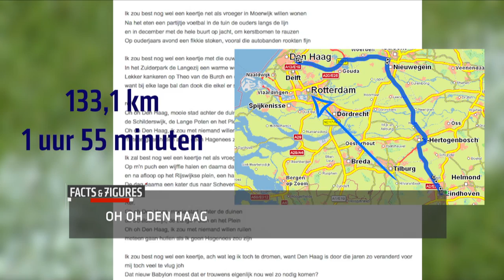Facts and Figures ADO Den Haag - PSV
Alles wat je moet weten over het duel van PSV in het Kyocera Stadion in Den Haag.

Kijk op ons YouTube-kanaal voor meer video's van PSV TV.